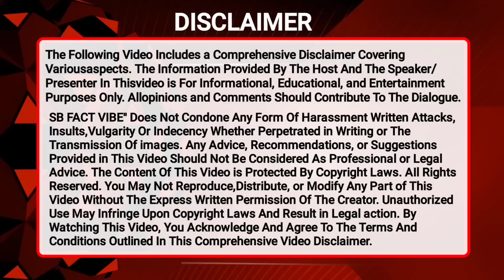Jaspreet Singh • Mother ਨੇ ਕਹਿ ਦਿੱਤੀ ਇਹ ਗੱਲ | ਭੈਣ ਭਰਾ ਅਲੱਗ ਕਿਓਂ ਹੋਏ | Kulwinder Kaur New Video Viral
Note:- ਇਹ ਸਾਰੀ ਜਾਣਕਾਰੀ Social Media ਤੋਂ ਲਈ ਗਈ ਹੈ ਅਸੀਂ ਆਪਣੇ ਤਰਫ ਤੋਂ ਕੋਈ Change ਨਹੀ ਕੀਤਾ। Link ਦਿੱਤੇ ਹੋਏ ਨੇ Cross Check ਕਰ ਸਕਦੇ ਹੋ। ਧੰਨਵਾਦ ਜੀ।

jaspreet ki maa ka interview
jaspreet 10 year old boy mother interview
harmeet singh pinka
kulwinder kaur cisf biography
kulwinder kaur mother interview
today live kulwinder kaur
kulwinder kaur cisf interview
kangana ranaut kulwinder kaur
kangana ranaut interview after airport insident
kulwinder kaur family members interview
sidhu moose wala mother talk about kulwinder kaur
bjp latest news
amritpal singh waris punjab de
amritpal singh latest news
amritpal singh mother latest interview
jaspreet singh mother interview
jaspreet mom interview
harmeet singh pinka today latest interview
harmeet singh pinka jaspreet
jaspreet mother interview today
jaspreet singh bhua latest interview
jaspreet singh sister taranpreet kaur
jaspreet sister viral video
vada pav girl new video
alfez mansoori vada pav boy
dolly chaiwala video